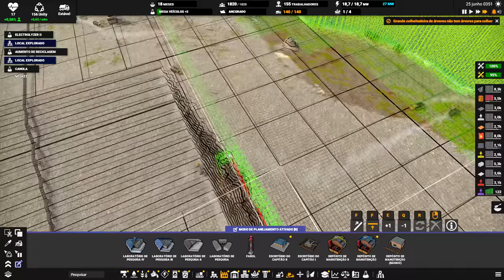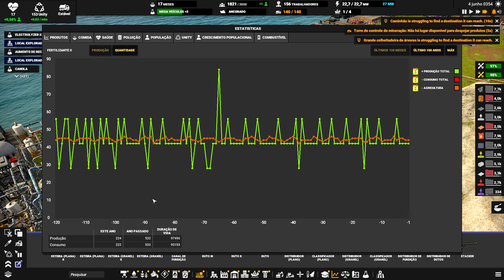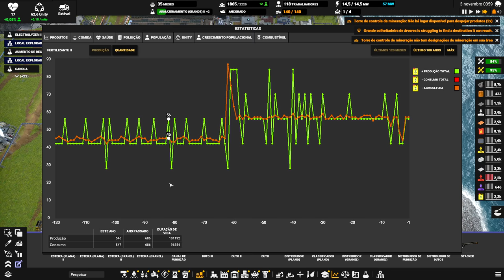⛵ Captain of Industry UPDATE 1 - Preparativos para o "Late Game". EP15